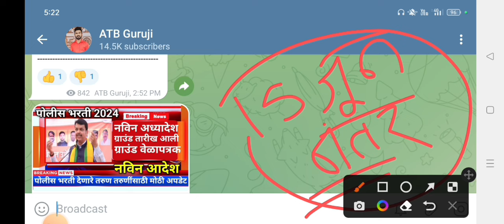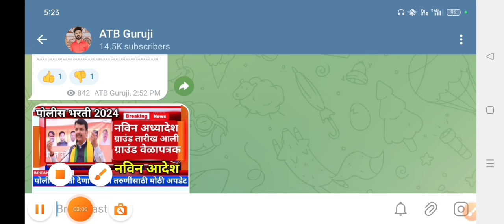पोलीस भरती 29 मार्च अपडेट | police bharti new gr | police bharti 2024 maharashtra